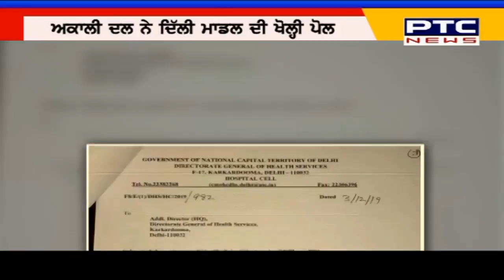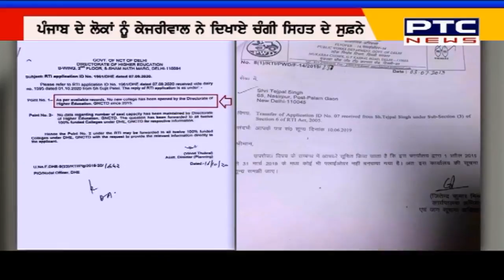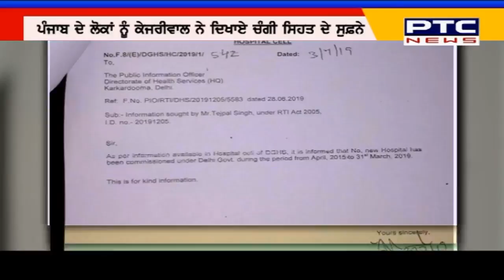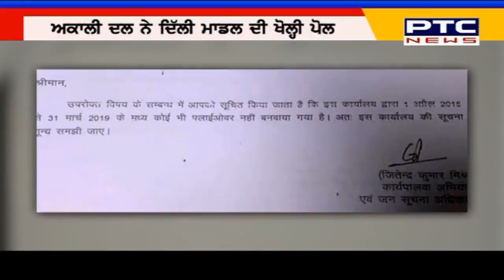ਪੰਜਾਬ ਲਈ ਸਿਹਤ ਗਰੰਟੀ ਦਿੱਲੀ 'ਚ ਡੱਬਾ ਗੋਲ | Arvind Kejriwal Punjab Visit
ਪੰਜਾਬ ਲਈ ਸਿਹਤ ਗਰੰਟੀ ਦਿੱਲੀ 'ਚ ਡੱਬਾ ਗੋਲ